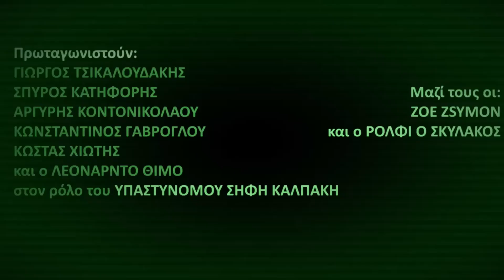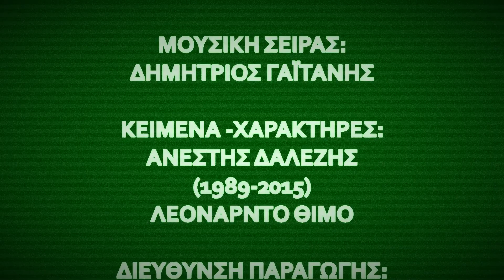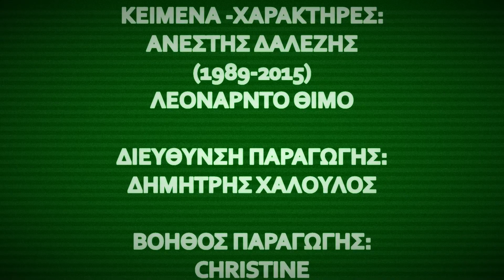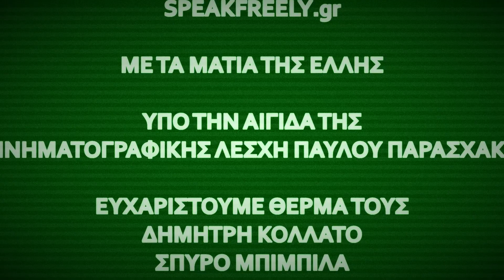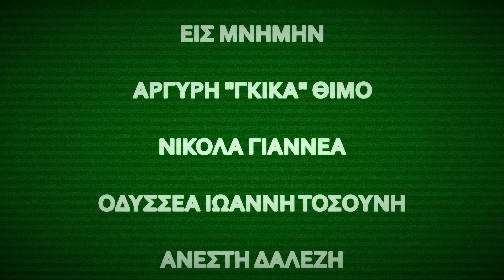Υπαστυνόμος Σήφης Καλπάκης / Officer Sifis Kalpakis 4. Jailhouse (short series)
Hosted by @𝐋𝐈𝐅𝐓-𝐎𝐅𝐅 𝐆𝐋𝐎𝐁𝐀𝐋 𝐍𝐄𝐓𝐖𝐎𝐑𝐊 Υπαστυνόμος Σήφης Καλπάκης / Officer Sifis Kalpakis
Created by Anestis Dalezis & Leonardo Thimo.

KALI FERRI, ILIAS TXSBEAT.
Editor-Effects-Directed by LEONARDO THIMO